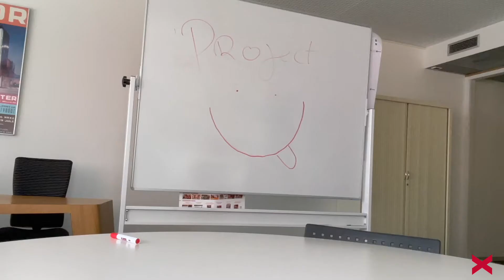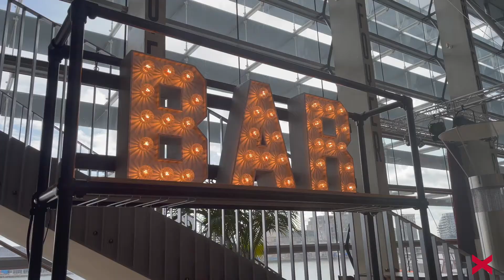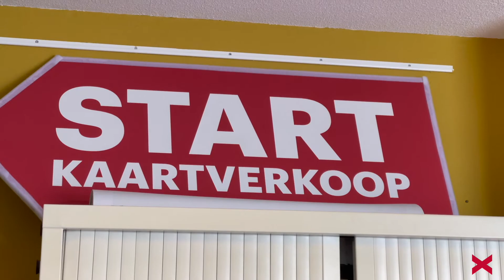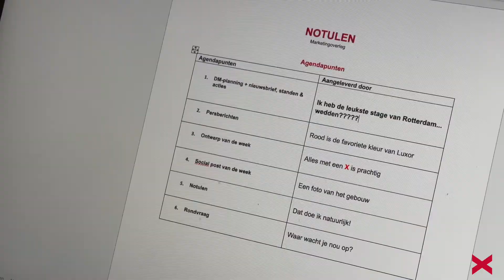Wij zoeken stagiairs!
Ben jij er klaar voor om te komen knallen bij Luxor? Per 1 september 2021 zijn wij op zoek naar drie stagiairs. Stage lopen bij Luxor betekent vrijheid, humor en hard werken in een hecht team. Luxor is de plek waar je leert wat aanpoten is, waar je nieuwe dingen beleeft en waar je collega's je vrienden worden.